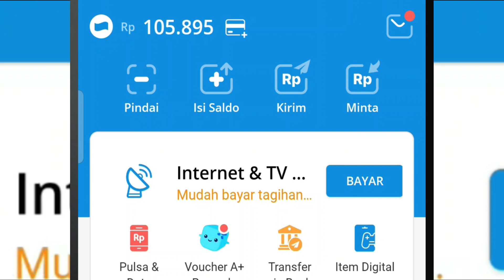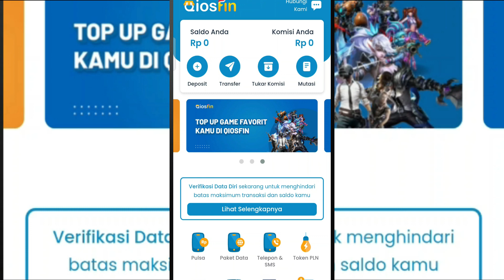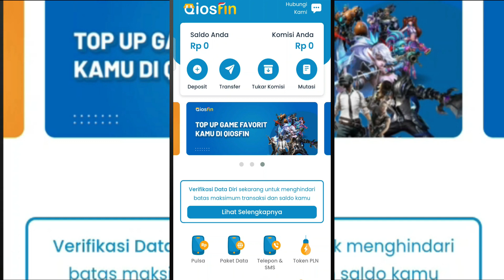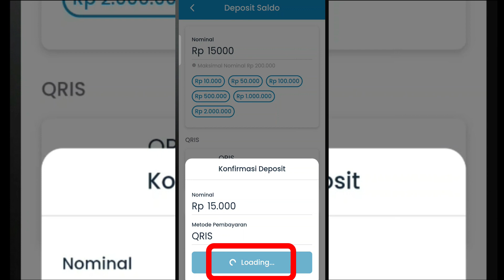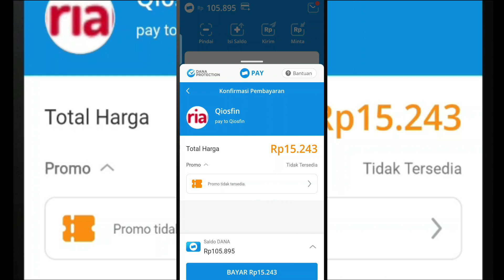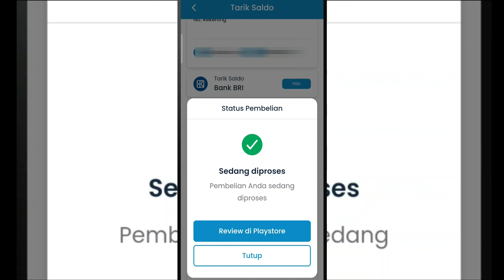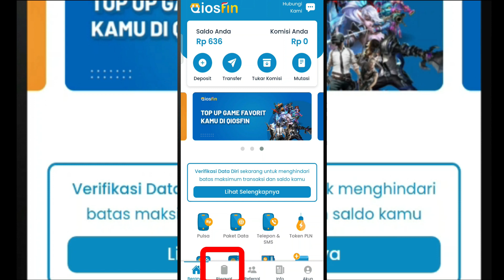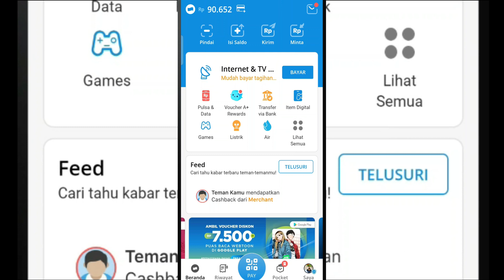Cara Transfer Saldo Dana ke Rekening Bank Tanpa Upgrade / Tanpa Verifikasi KTP Terbaru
Oke ini adalah video terbaru cara transfer saldo dana ke rekening bank tanpa upgrade / tanpa verifikasi ktp / tanpa premium. Cara ini tentu butuh aplikasi pihak ketiga, disini saya pakai aplikasi qiosfin. Silakan disimak videonya ya kak

cara transfer saldo dana ke rekening bank tanpa upgrade premium,
cara transfer saldo dana ke dana lain tanpa upgrade premium
cara transfer dana ke rekening bank tanpa verifikasi ktp terbaru,
cara kirim saldo dana ke rekening bank tanpa upgrade terbaru,
cara transfer saldo dana ke rekening bank tanpa premium terbaru,